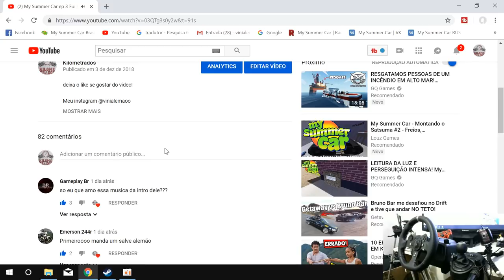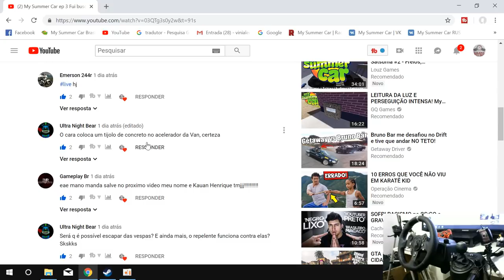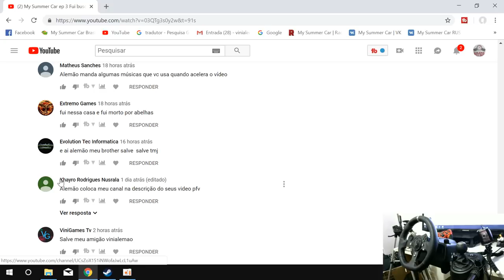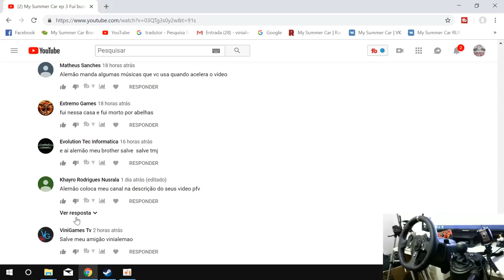Mostrando os novos jogos e aqueles salves marotos pra vcs meus brohters! estamos mudando a internet!